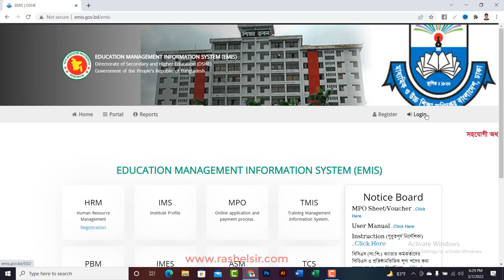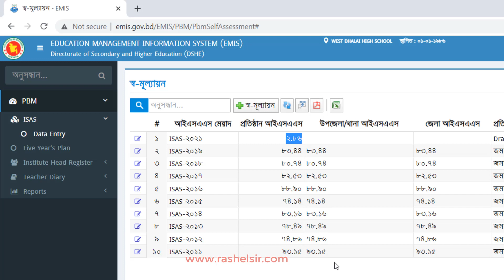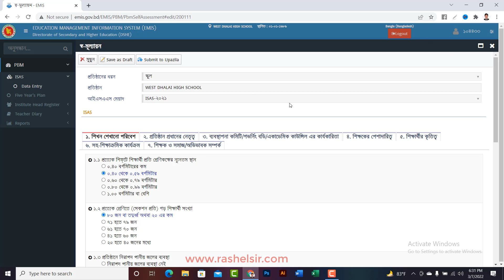ISAS Form অনলাইনে এন্ট্রি এবং সাবমিট ২০২২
২০২১ সালের তথ্য সম্বলিত প্রাতিষ্ঠানিক স্ব-মূল্যায়ণ ছক তথা ISAS ফরম অনলাইনে পূরণ করে সাবমিট করতে হবে।

আপনাদের সুবিধার্থে অনলাইনে ISAS ফরম পূরণের ধাপগুলো এখানে দেখানো হয়েছে।